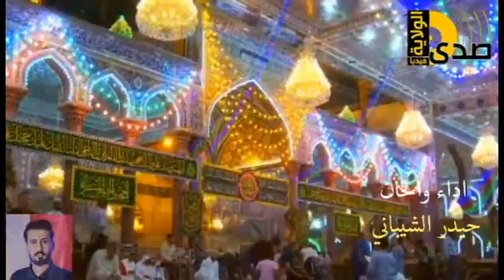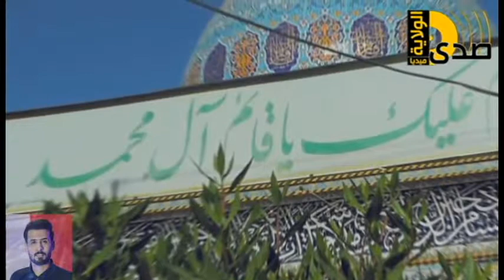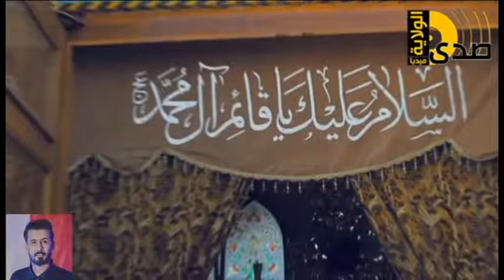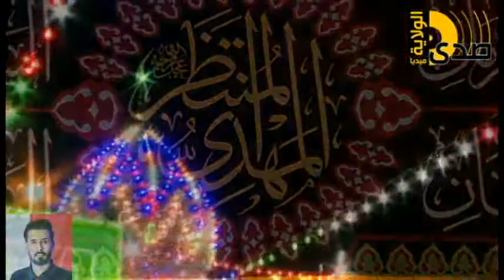غايب حبيبي (افراح) الرادود حيدر الشيباني 2018